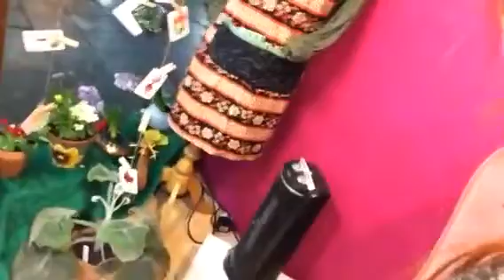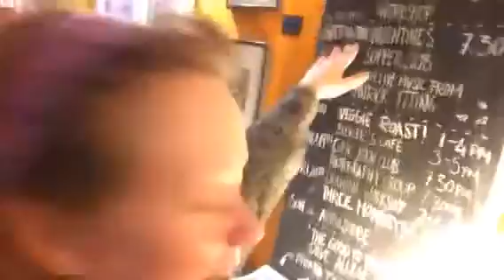A quick sleepy tour around The Art House!